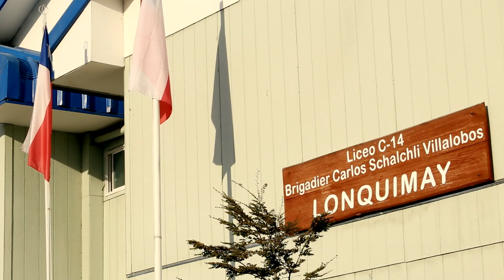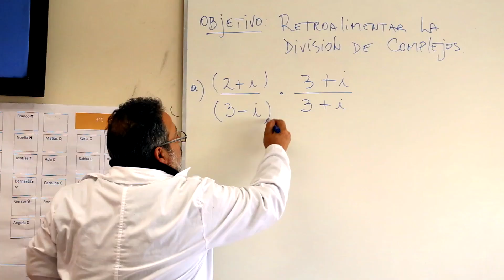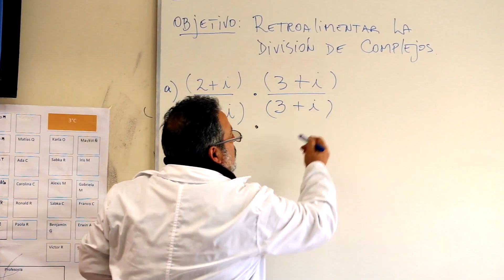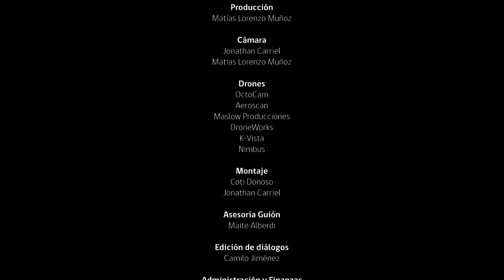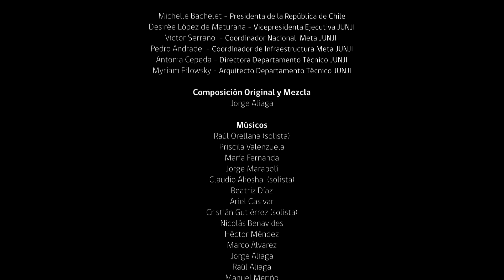"DONDE TODO COMIENZA: Más Salas Cuna y Jardines para Chile"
Documental realizado por:
Unidad de comunicaciones JUNJI 2017,
con el apoyo de DIASPORA MEDIA y CFStudio.

La película nos adentra al mundo de tres familias diversas entre sí, que a partir de la crianza de sus hijos e hijas y la educación que reciben gracias al acceso a los nuevos jardines infantiles, se descubren sus fortalezas y vínculos de amor, más genuinos.

En la película, se muestran los altos estándares de construcción de los recintos educativos que se levantan en entornos y paisajes diversos. Las aulas que se aprecian en el film son espaciosas, con luz natural, modernas y donde todo se dispone a la altura de los párvulos. Por lo que la mirada cinematográfica los resalta como protagonistas, que se mueven con libertad, juegan, descubren y exploran en estos nuevos espacios educativos, lo que redunda en aprendizajes significativos.